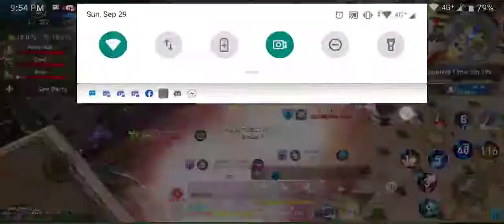(Lineage)Castle Siege Sleipnir Vs BM,MNYKS,Pschward - Gunter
Thanks to our allied clans for Mercenaries and Imports!! ♥
                                    Oblitus-Whales-Slayers